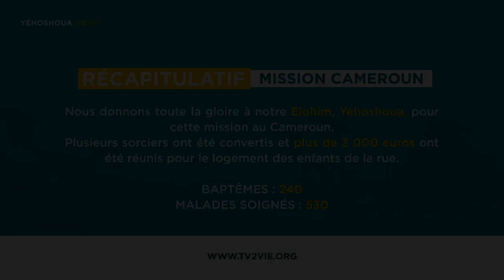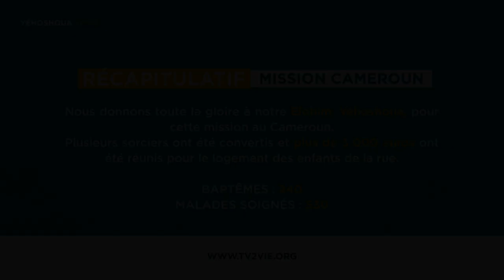Récapitulatif de la mission au Cameroun 🇨🇲